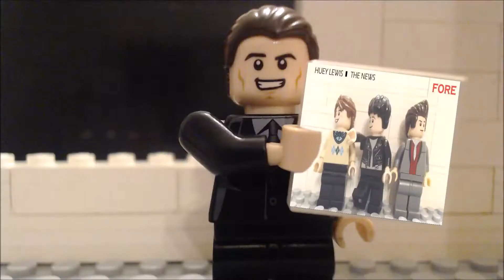Lego American Pyscho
"Hey Paul" Lego Stop motion of American Pyscho